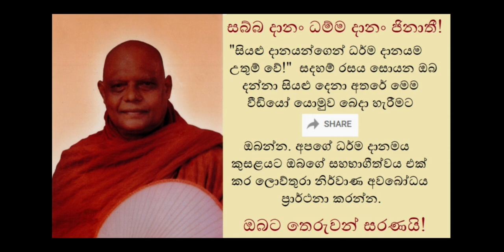Instructions Q&A - කමටහන් දීම යනුවෙන් හැඳින්වෙන්නේ කුමක්ද?